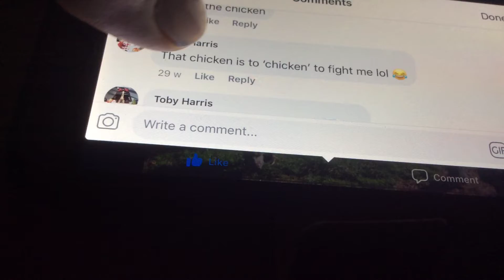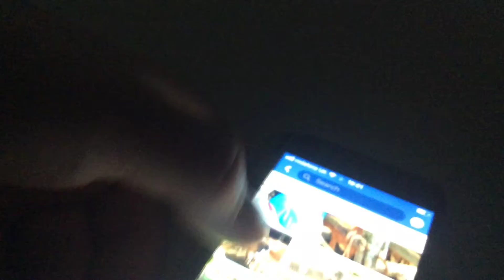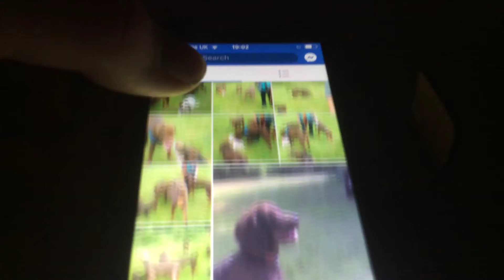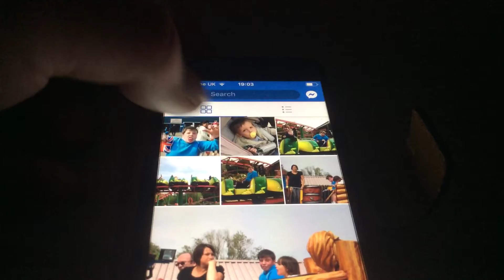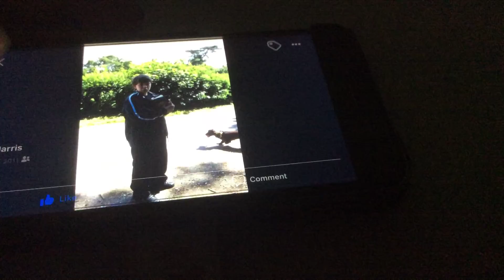Even MORE old pictures